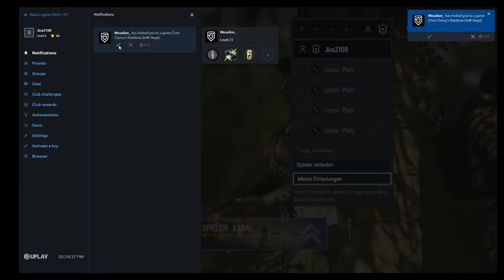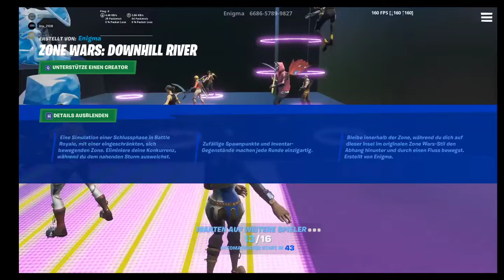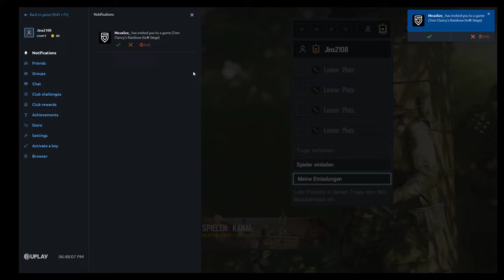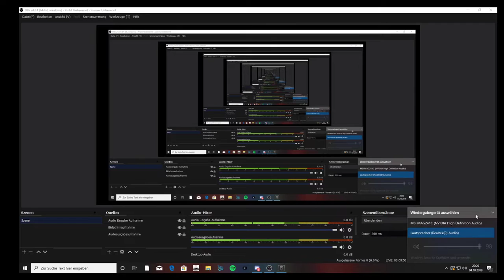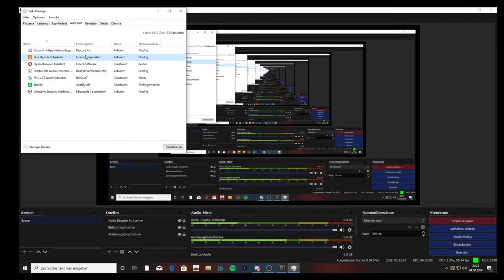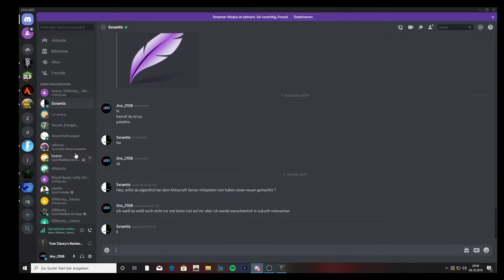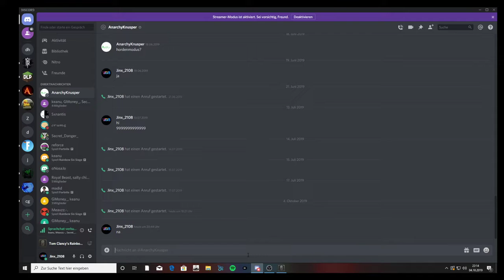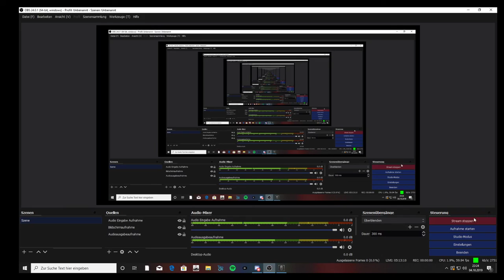Rainbow sixe siege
Fortnite Abendstream😊😊👌🏽👍🏽👌🏽